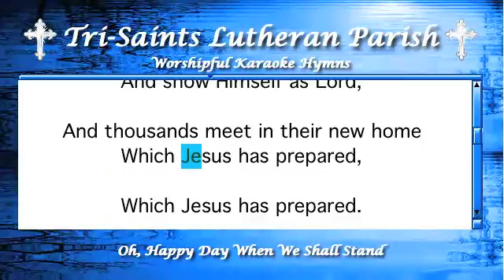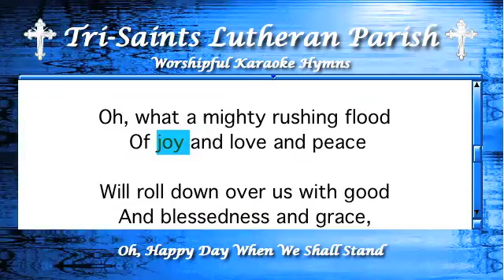Oh, Happy Day When We Shall Stand